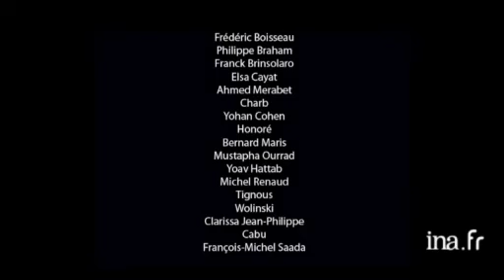Charlie Hebdo : hommage - INA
Cabu, Charb, Wolinski, Tignous, Bernard Maris...ina.fr rend hommage en images à toutes les victimes de l'attentat contre Charlie Hebdo.